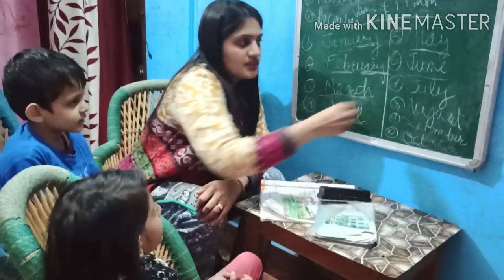ससुर जी कहां चले गए हैं बता ही देती हूं आपको भी..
Hair growth remedy,stop hair fall in one use

Sardiyo ke mosum mai pahadi life..

Sardiyo mai jhaiyo ke liye remedy